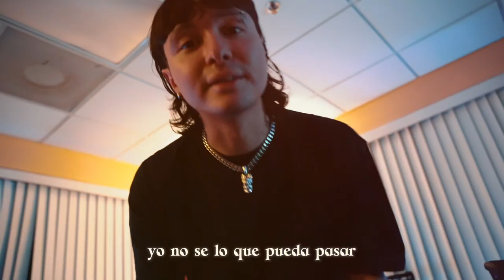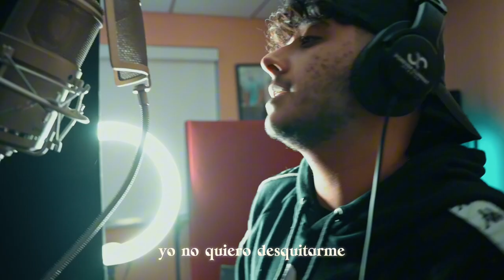Sin Destino - Khr!s João & gen.wav (Lyric Video)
stream